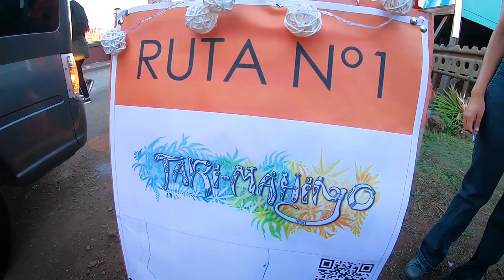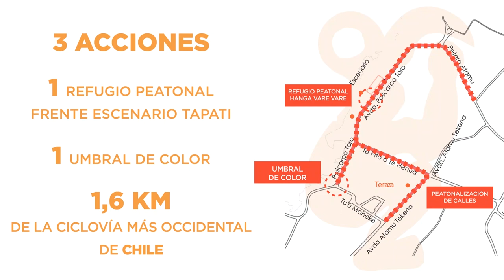Piloto de movilidad urbana sostenible bajo la magia de la festividad Tapati Rapa Nui, Isla de Pascua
¿Cómo fomentar una movilidad urbana sostenible? En el Municipio de Rapa Nui, Isla de Pascua, llevamos adelante un piloto con instalaciones temporales y mobiliario urbano que dieron prioridad al peatón; incluyendo las paradas de transporte público para que sean espacios de permanencia agradable y de interacción social. Otra de las soluciones implementadas para hacer frente al incremento de la flota y circulación de vehículos fueron un circuito de buses públicos y una ciclovía urbana. Increíble energía humana junto a la comunidad, aliados y autoridades locales en el marco de la festividad más importante de la Isla de Pascua, la Tapati Rapa Nui (febrero del 2019). Conoce más del piloto “Tari Mahingo”, que en la lengua Rapa Nui significa mover o desplazar personas.